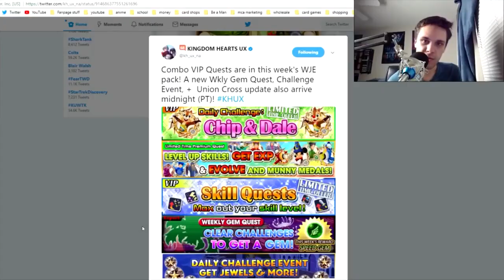Khux Weekly Update - Where's All of the Value Gone?